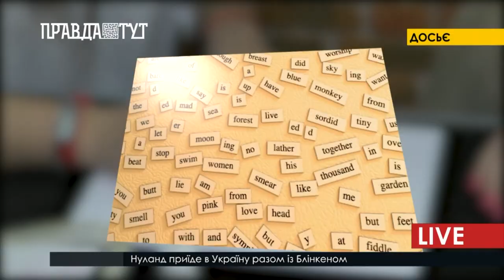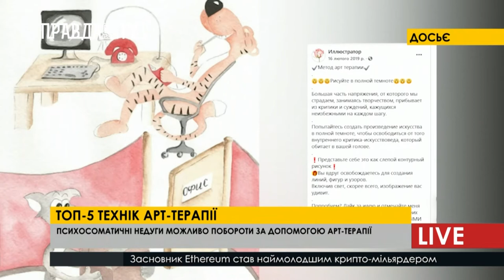Топ-5 ефективних технік арт-терапії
Стреси, навантаження та навіть просто зіпсований настрій, все це заважає спокійно жити. І якщо не почати вчасно з цим працювати, ці проблеми можуть призвести до неприємних наслідків. У сучасному світі, якщо бути чесним, насправді є чарівна паличка, яка на рівні медитації може вивести з негативного, непотрібного стану та подарувати нову енергію життя.
Арт-терапія - саме ця методика прирівнюється в психології до медитації, адже допомагає заспокоїтись та розслабитись. Терапія мистецтвом включає в себе ігрову діяльність та творчість, а тому зараз стала дуже поширеною серед дітей.
Негативні емоції, страхи, зайві напруження, від цих усіх психосоматичних недугів, добре рятує арт-терапія. Зараз особливої популярності набуло – малювання картин по номерах.